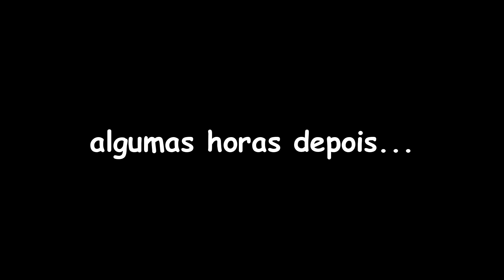DE FÉRIAS COM O EX AMIGO - episódio 2